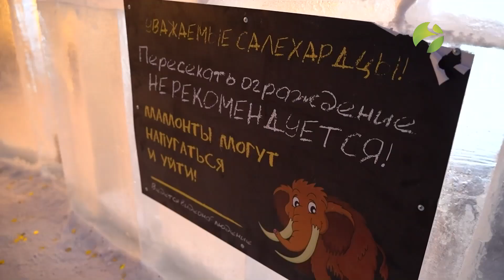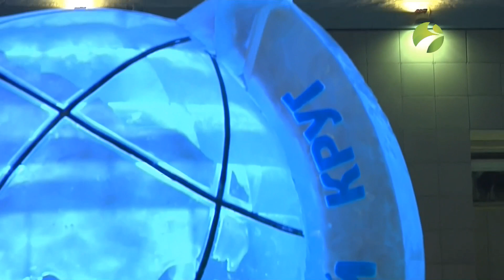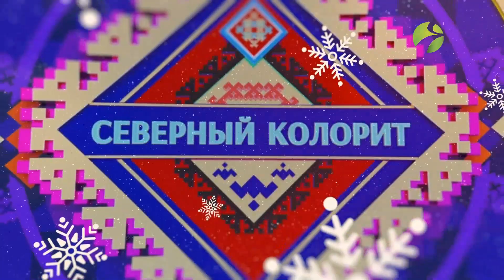Мечты сбываются на Ямале.Новогодний Северный колорит.29.12.2020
Всё – о культуре, обычаях и традициях коренных народов Севера, живущих на Ямале.
Сегодня в программе:

Коми дед мороз исполнил новогоднюю мечту ямальских снегурочек - встретиться с друзьями.

Первый гость Валентин Вальгамов.

Пообщались в онлайн режиме с Панаевскими активистами.

Встретились с участницей проекта «Словарь 89» Ольгой Лаптандер.

Послушали стихотворение «Первый снег» рассказчицы из ханты селения «Пор ават» Елизаветы Наковой.

А так же встретились с Ямальской звездой Екатериной Салиндер. Исполнила новую песню.

Услышали новую композицию залогового голоса Ямала Нядмы Няруй.